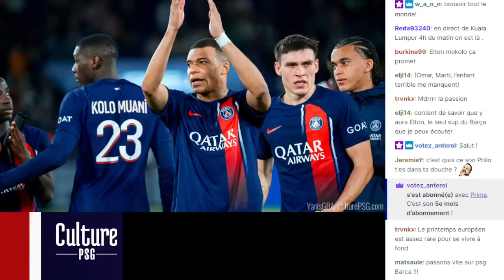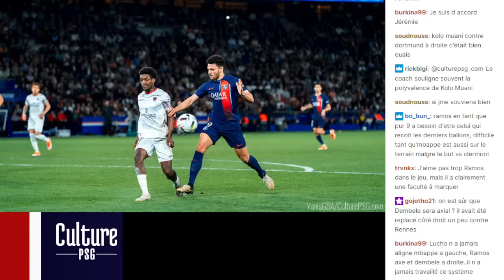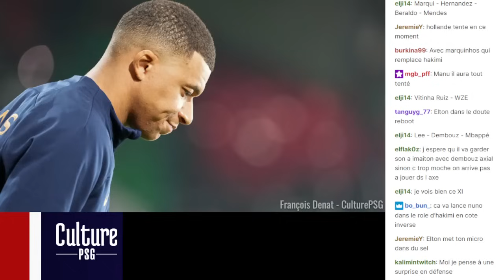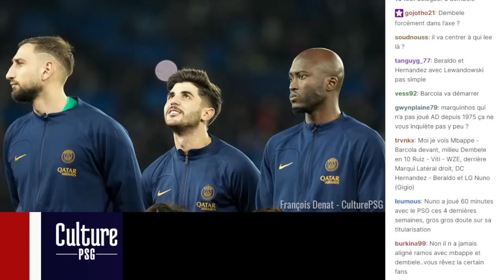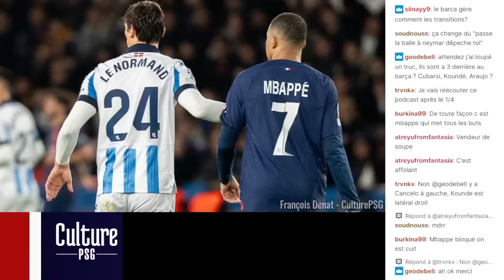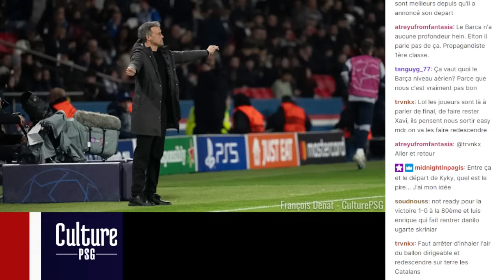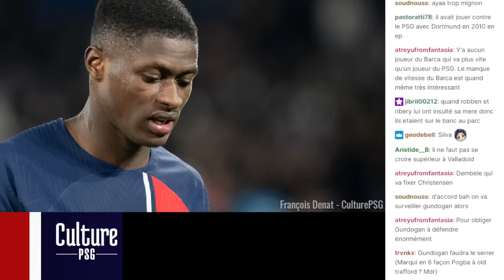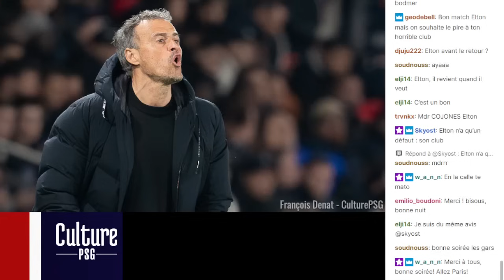Podcast 08/04/24 : PSG/Clermont (1-1) et PSG/Barça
1. PSG/Clermont (1-1)
- Le pouls du match
- Retour rapide sur la prestation collective et les quelques individuelles à noter

2. PSG/Barça :
- Présentation de l'adversaire avec Elton Mokolo
- Les compositions à attendre
- Quelques clés du match